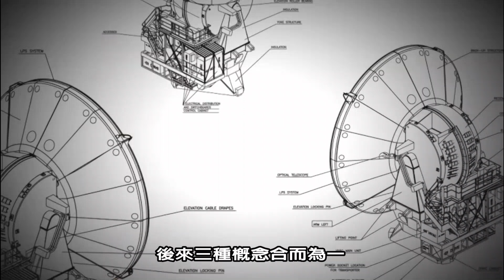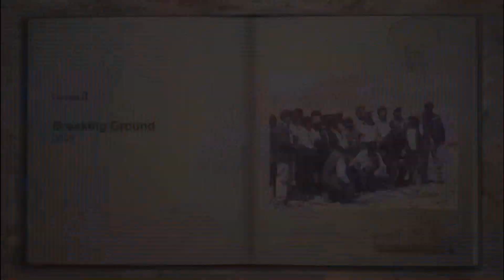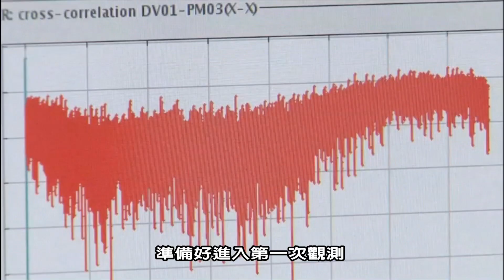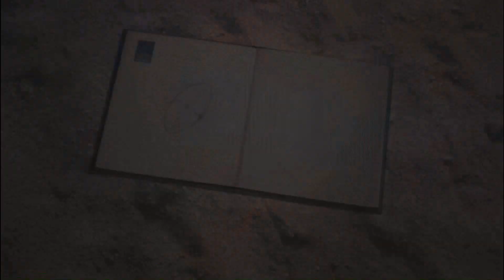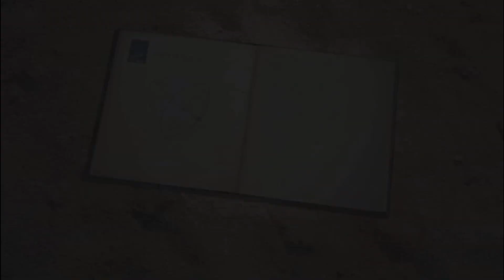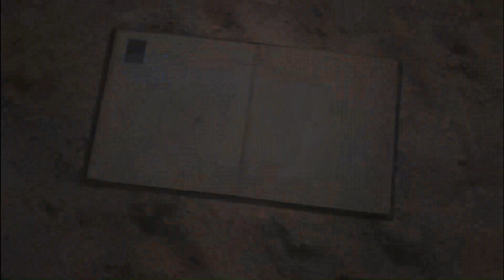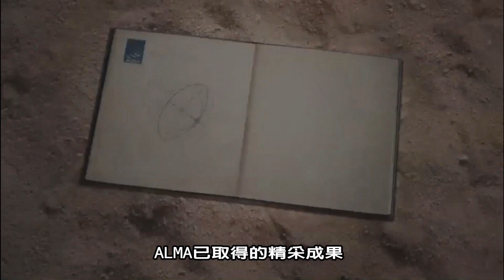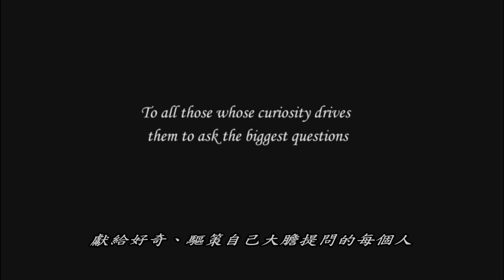ALMA 邁入新紀元 探索宇宙源起 (HD影片)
北智利,查南托高原,海拔高達五千公尺
大氣稀薄,恐怕連呼吸都很困難
這樣的不毛之地
卻是成功孕育出ALMA計畫的豐饒之土
這裡是地球表面最險峻的環境之一
火山、沙漠,夾雜著凜冽的寒風
為2013年3月14日這一天
全世界天文學者和科學研究人員
已引頸期盼數十年之久
ALMA望遠鏡像是人類朝宇宙開啟了一扇新窗戶
從此天文研究踏入前無古人的新領域
一個冷、而距我們很遙遠的宇宙
正等待
阿塔卡瑪大型毫米及次毫米波陣列(簡稱「ALMA」) -
全世界規模最大的天文觀測計畫
從那裡開始探索
宇宙的源起